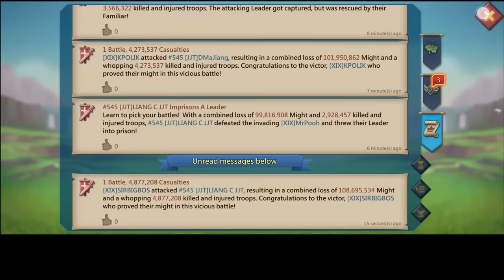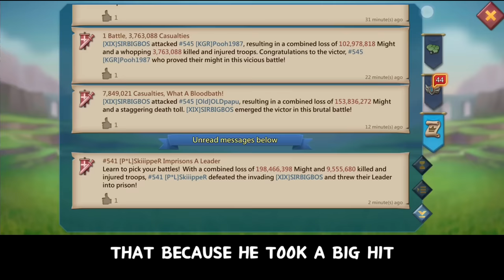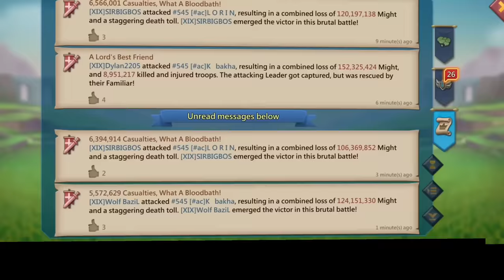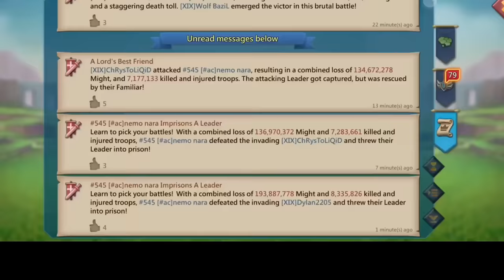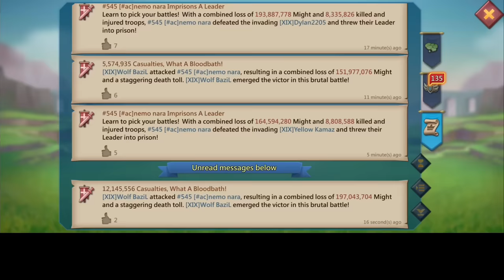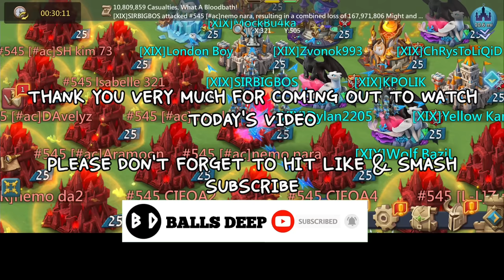☠️13BILLION POINTS! - 4 WAY KVK ACTION - OVER 1BILLION MIGHT ACCOUNT CRUSHED ONLINE - Lords Mobile